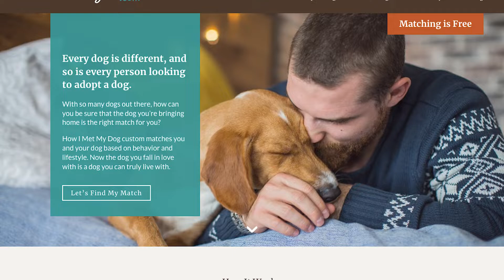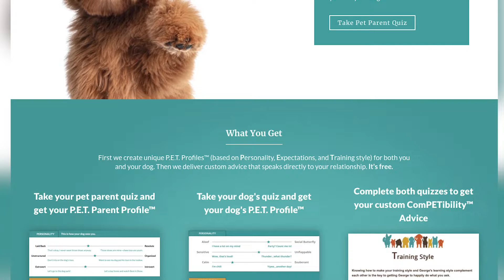COMPETIBILTIY: FINDING YOUR PURRR-FECT MATCH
Finding your match online just got easier! This site matches you with your furry soulmate